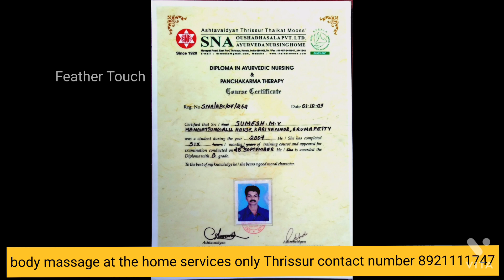കർണ്ണ രോഗങ്ങൾക്കുള്ള ഒറ്റമൂലി മരുന്ന് നാച്ചുറലായി വീട്ടിൽ ഉണ്ടാക്കാം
feathertouch Onerootmedicineforear diseasescanbemadenaturallyathome#keralatourism#villagefood#malayalamnews#m4tech#madhubhaskaran#capeofhope#youtubeshorts#motivationspeech#motivationtrainer#malayalam#malayalamnews#malayalamastrology#malayalamlatestnews#kerala#thrissur#kochrajbanshifunnyvideo#mallutraveller#ayurvedictreatment#ayurveda#fullscreenstatus#games#massagetherapy